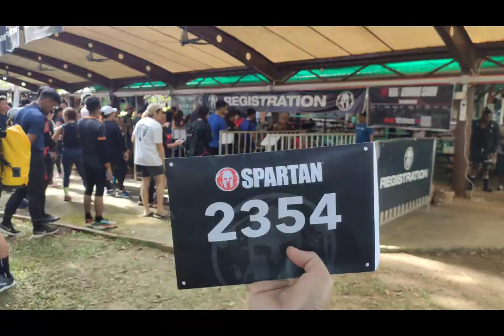🔥 SPARTAN RACE MIRI SARAWAK,MALAYSIA 🔥 VLOG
🌸Spartan Race Miri Sarawak 2023🌸

What's your Profession? AROO! AROO! AROO!
Hey Guys! What's up? Here's my Spartan Miri fitness journey 2023  REEEEEEELLLLL(insyallah will participate more fitness workout more LOL)

Q : How do you know about Spartan Race?

🌸: I've heard about it through social media (instagram/facebook) and yes who doesn't know about SPARTAN race and its OBSTACLES
Fitness freak community also a major factor that constantly promote about spartan race!!n  Aroo!!! ( not in a bad intention i mean) urang2 fitness i mean ☺️

Q: What's your experience during Spartan Race?

🌸: this was an AMAYYYYTZINGGG story to share about LOL!! 🔥😈
to be honest, I didn't know what to expect actually for all the obstacles and the 5km run to be true. (did few classes of bootcamp / OCR training and Cycling before the event)
p/s : thanks YouTube for helping my research

Below are those obstacles :
1) 4ft wall                6) Inverted Wall
2) 6ft wall                7) Sandbag Carry
3) Vertical Cargo    8) A - frame
4) Hurdles               9) Plate - dragv
5) Multi Rig             10) Monkey Bar
11) Bucket Carry    12) Atlas Carry
13) Barbed Wire Crawl  14) Balance Beam
15) Slip Wall            16) Z - Wall
17) Rope Climb       18) Spear Throw
19) Hercules Hoist  20) Fire Jump 🔥

Q: What's your bitter sweet memories throughout your recent fitness journey?

Lets see.. *reminiscing* i would say the *BUCKET CARRY* was the most back-breaking for me to carry *27kg if im not mistaken* to carry from Point A to Point B along with muddy trails. and during this workout i spewing out water like a lot !!! *Panas gais karing leher lagi* thanks guys for helping me out ahahah!! (New friends from Sibu ) Drama tah lagi 😂😂😂

Sand Carry / Monkey Bars / Atlas Carry / Hercules Hoist as well. 😭😭😭

NOT to forget those Penalties 30 Burpees if u cant do each obstacles or taking a long route??😈😈😈😈😈

Q: Future Plans?

🌸 Insyallah the right time / enough training and etc (siapakn sponsor silakan!!! 😂😂😂) will join next Spartan in KL / Thailand as well.
Aroo!!  Aroo!! Aroo!!
It was a MONUMENTAL moment for me ! coz the reason im participating was that to be familiar what's my strength & weakness and yes to push myself beyond my limit !! 🔥🌸🌸

Spartan Finisher 5km Sprint + 20 Obstacles
FauzeeHM 🇧🇳